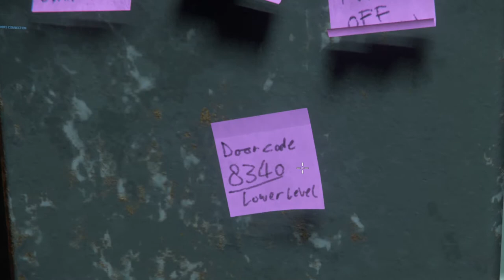~Star Citizen 3.11~ goodbye tour in Levski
In an upcoming patch of Star Citizen, the moon Delamar with it's city Levski will be removed from the Stanton star system (since Delamar is part of the Nyx star system in the lore). With the additional side effect of freeing server resources.
So this is a walkaround in Levski for memories until it's return at a later date.